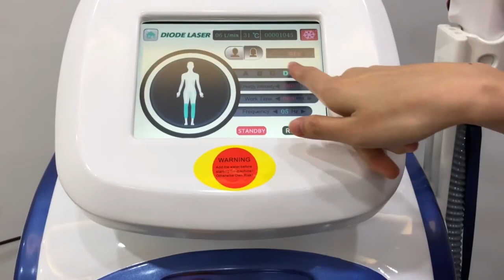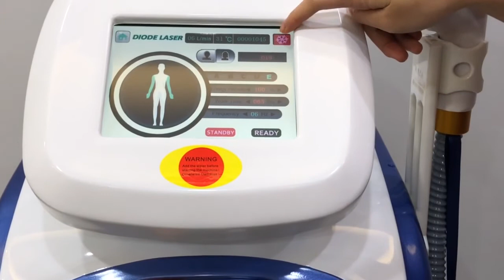808nm diode laser hair removal machine